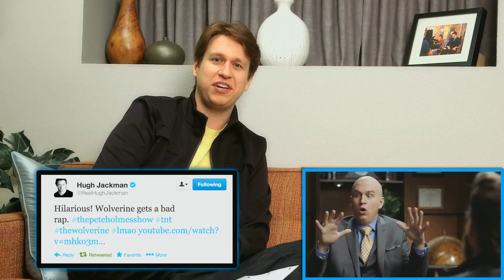Pete Picks His 5 Favorite Sketches of 2013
Can you guess them before you see them?More Pete and Crew @

This is the official YouTube channel of Pete Holmes and "The Pete Holmes Show."